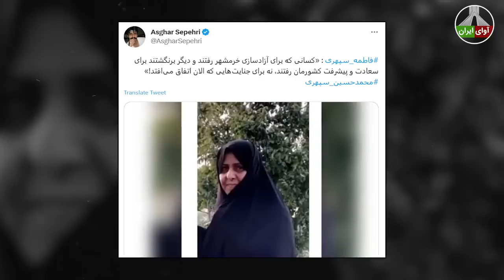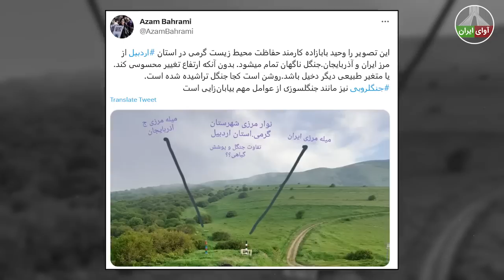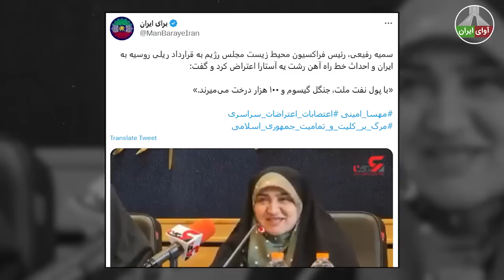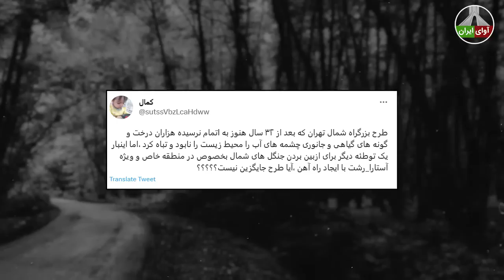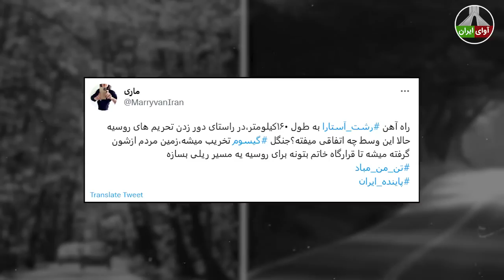ویدیویی از یک فاجعه بزرگ: جمهوری اسلامی فاتحه کشور را خواند